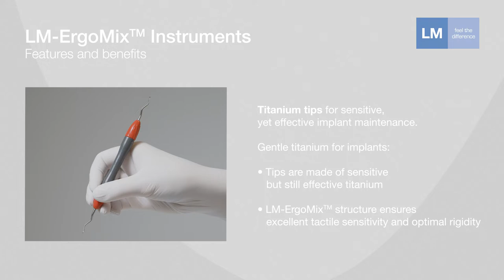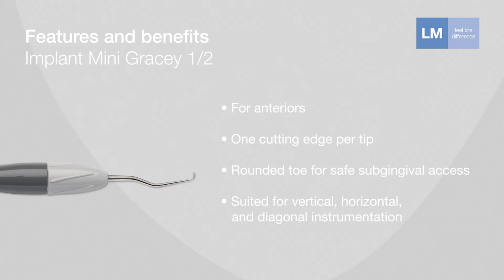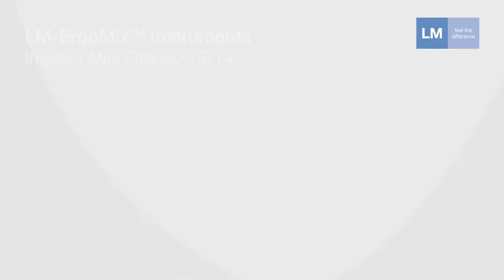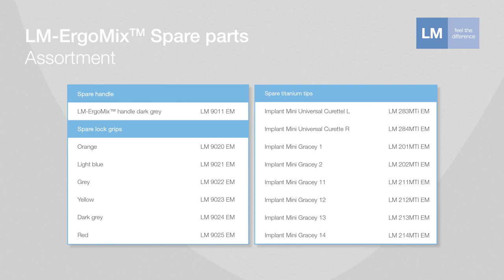How to use LM-ErgoMix™ hand instruments with titanium implant tips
Implant Mini Universal Curette 283-284MTIEM
Implant Mini Gracey 1/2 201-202MTIEM
Implant Mini Gracey 11/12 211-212MTIEM
Implant Mini Gracey 13/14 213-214MTIEM

CE 0537 marked │Medical Device │ Medical Device Manufacturer: LM-Dental™ │ LM-Instruments Oy │Norrbyn rantatie 8, FI-21600 Parainen │ lm-dental.com | Pat.